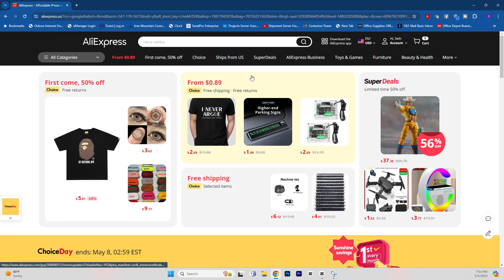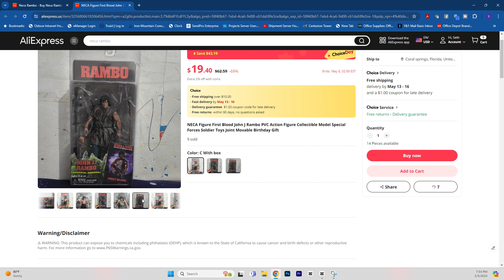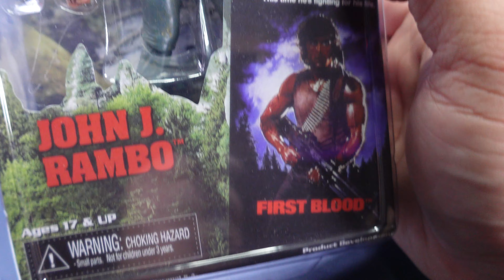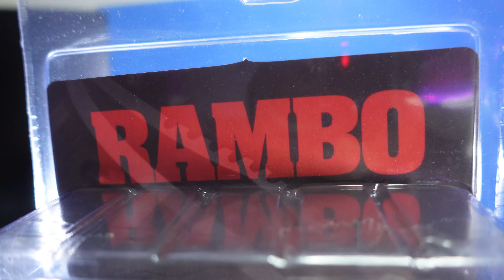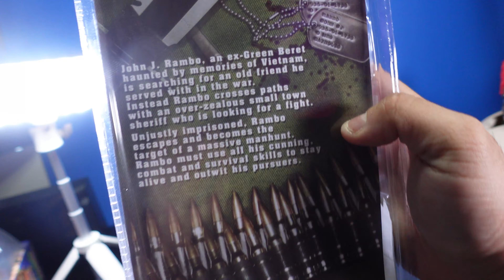Real or Fake? Buying Neca Figures from AliExpress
Hey Everyone! So I took a chance on buying some Neca Figures from AliExpress. Did Ali Express send me Real or Fake figures? Tune in and Find out!

Chapters:
00:00 Intro
04:23 Figures
07:44 Final Thoughts